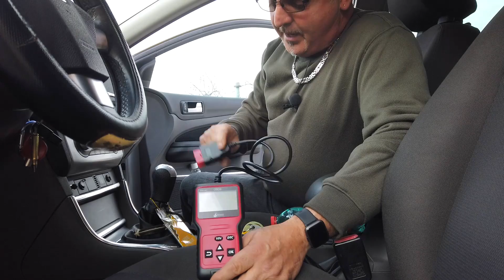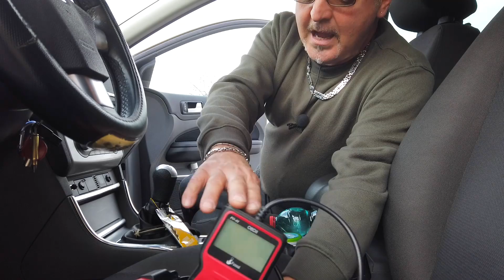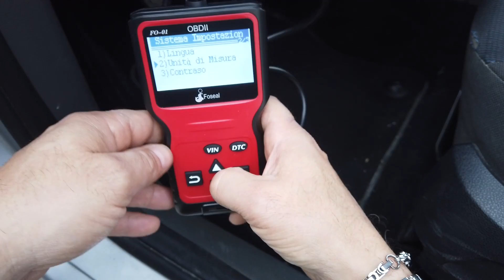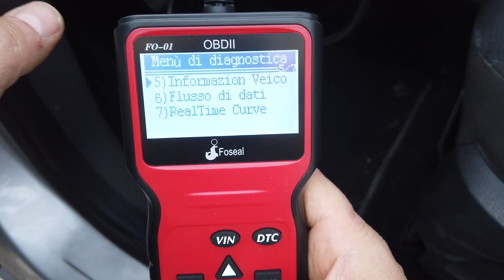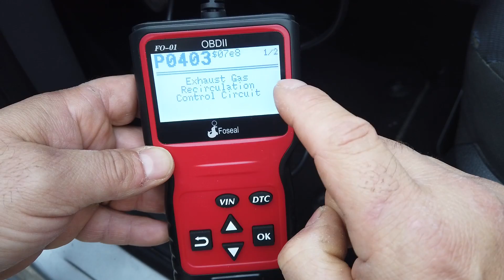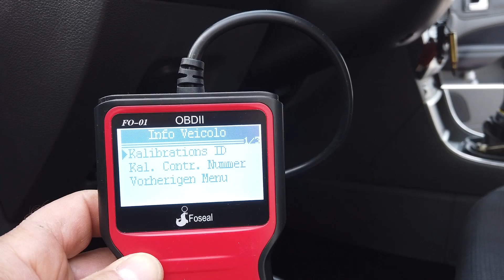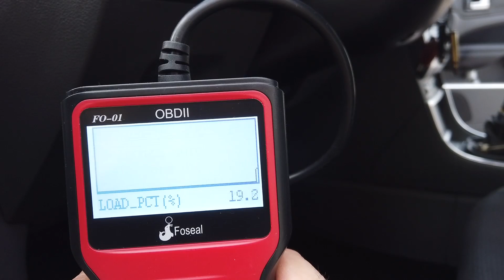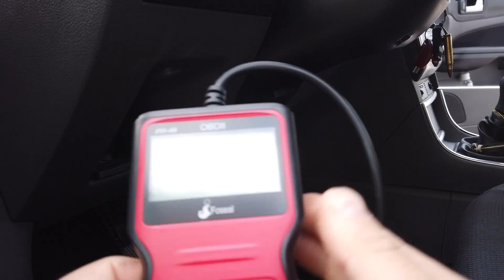OBD II nuovo modello con cavo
finalmente una diagnosi veloce e completa con un nuovo dispositivo